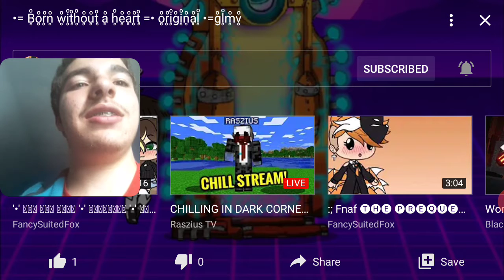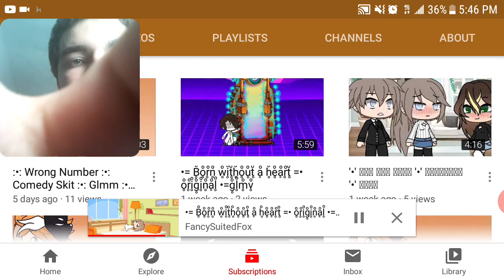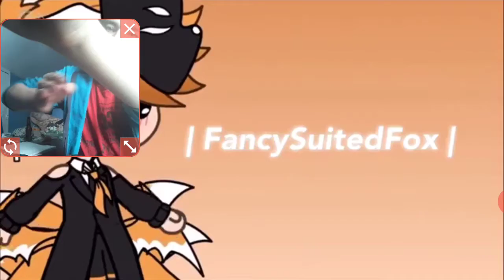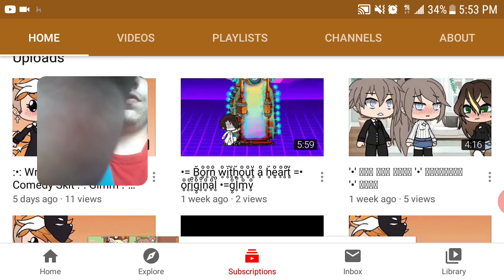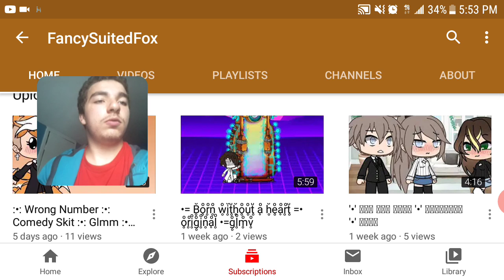Reacting to fancysuitedfox video 1: the emition of laughter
The link is here now